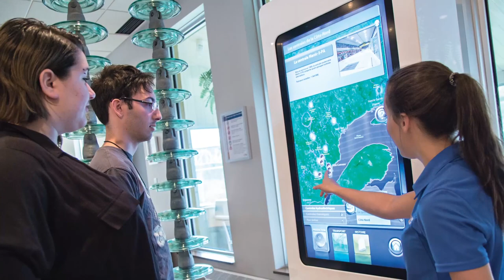Welcome to the Manic!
Jean-Lesage generating station (Manic-2) and Daniel-Johnson dam and Manic-5 generating station open their doors each summer to give you the opportunity to discover these mythical construction sites from the 1960s! See a 400-tonne turbine generator unit at Jean-Lesage generating station and make a stop on the world’s highest multiple-arch-and-buttress dam!

Discover the new exhibit, “Manic-5: A Captivating Story,” and be transported back in time to when this Québec giant was being built!

It runs from June 24 to August 31 and it’s free!